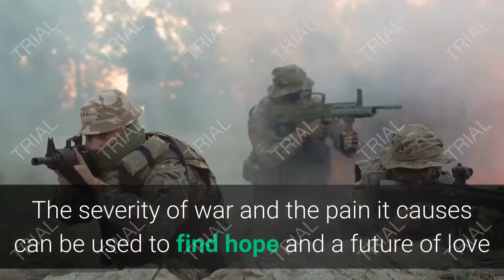The Warsaw Orphan: A WWII Novel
Inspired by the real-life heroine who saved thousands of Jewish children during WWII, The Warsaw Orphan is Kelly Rimmer’s most anticipated novel since her bestselling sensation, The Things We Cannot Say.